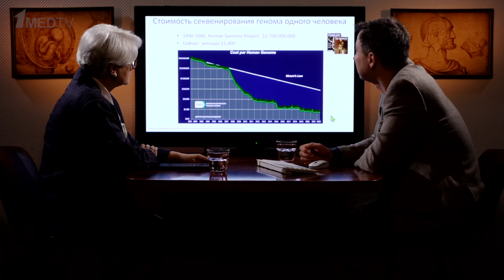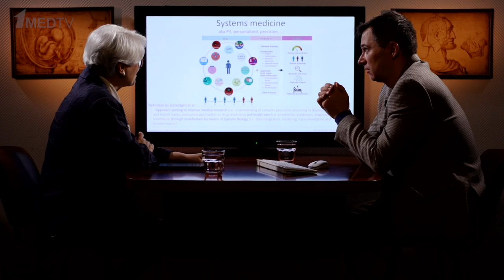Введение в омиксные технологии и их применение в медицине | Премьера 20 октября в 15:00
Омиксными принято называть технологии, основанные на достижениях геномики, транскриптомики, протеомики, метаболомики. В настоящее время ни одна фундаментальная работа по изучению функций или патологий организма не обходится без применения той или иной «омики».

О реалиях в мире омиксных технологий и их перспективах в новом выпуске авторской программы Марины Аствацатурян «Медицина в контексте» рассказал Михаил Алексеевич Пятницкий – доктор биологических наук, руководитель Группы медицинской геномики ИБМХ, доцент кафедры технологий моделирования сложных систем НИУ ВШЭ.